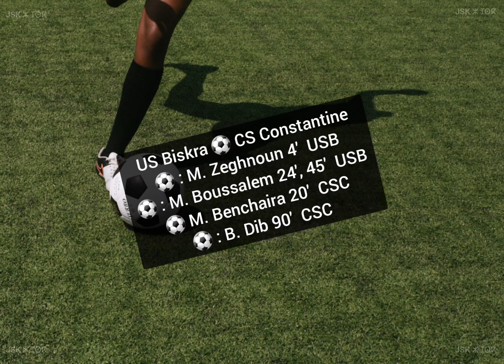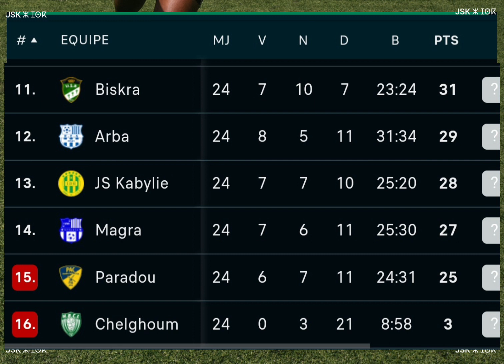Résultats et Classement 24éme journée ⚽️ 🥅 🏟 La ligue 1 tient fortement à la JSK